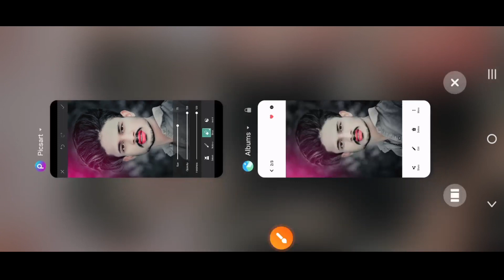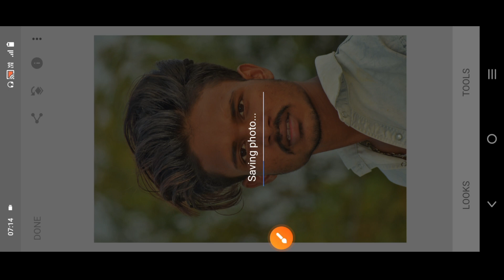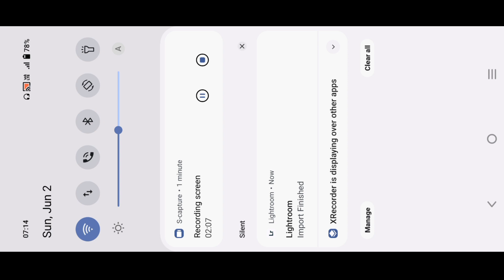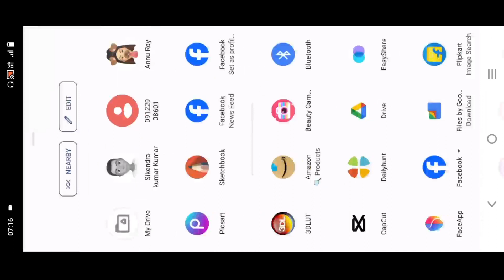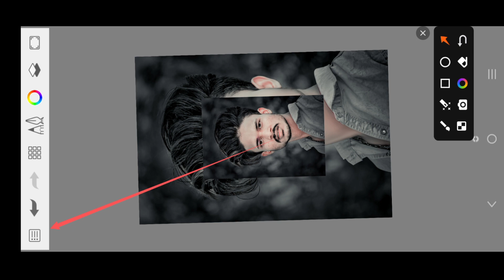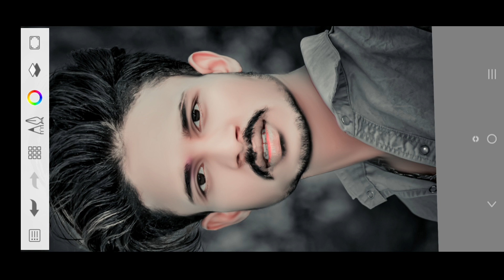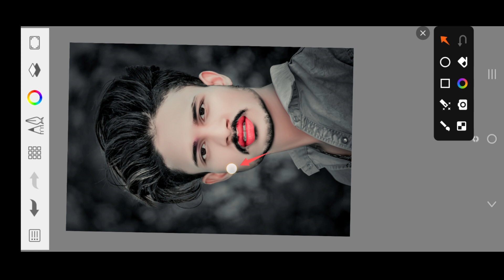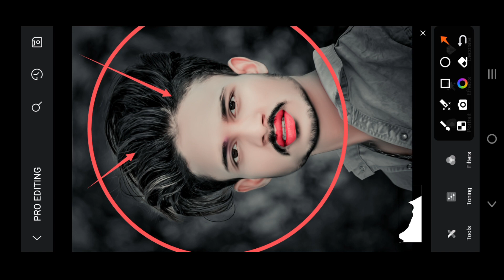HDR FACE WHITE 🤍 AUR SMOOTH AUTODESK | FACE SMOOTH PHOTO EDITING